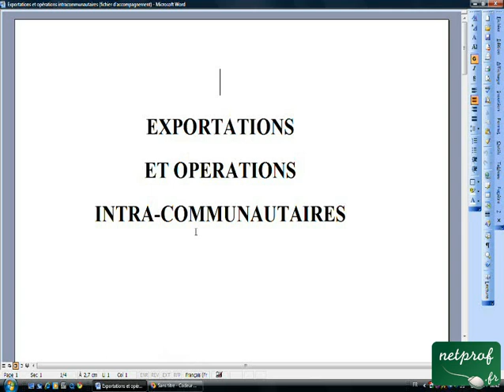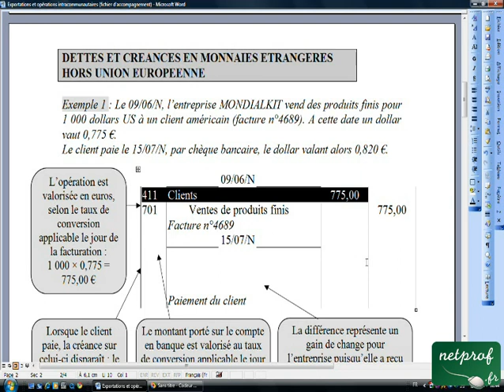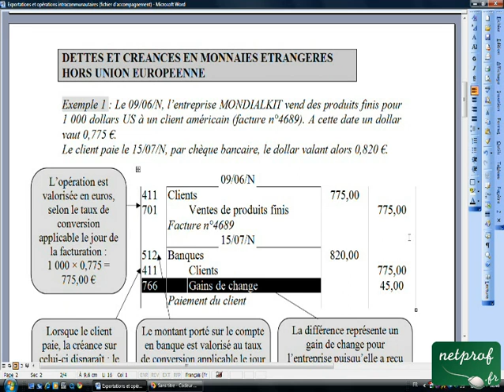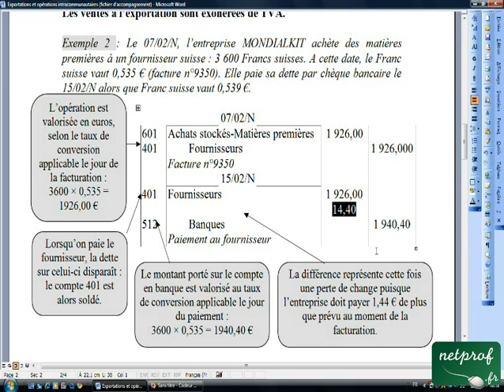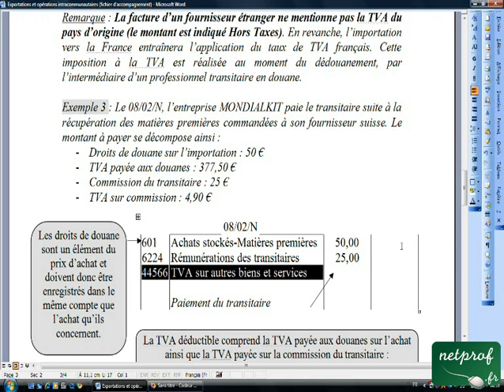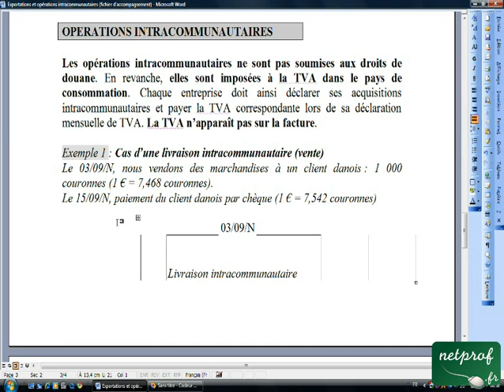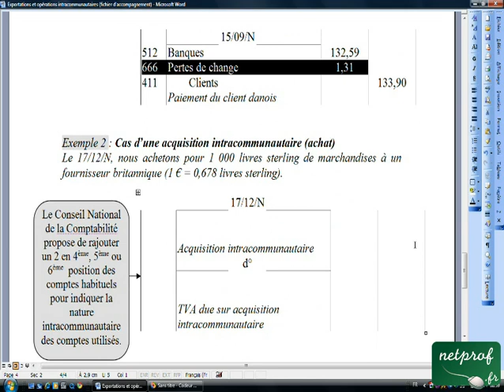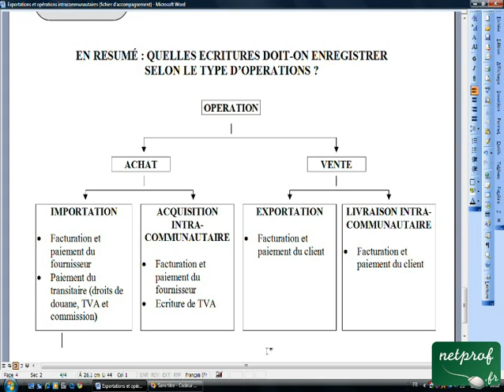17.2 Exportations et opérations intracommunautaires